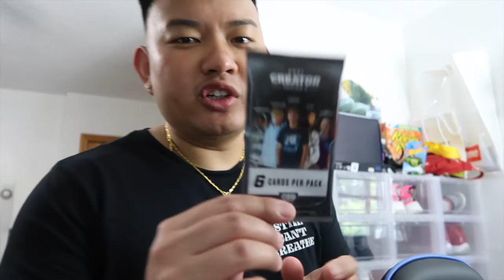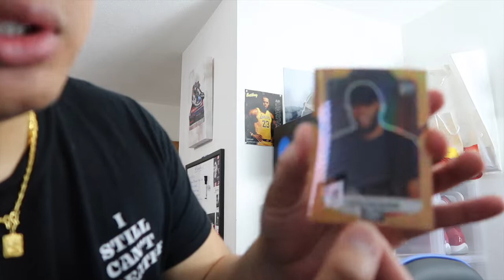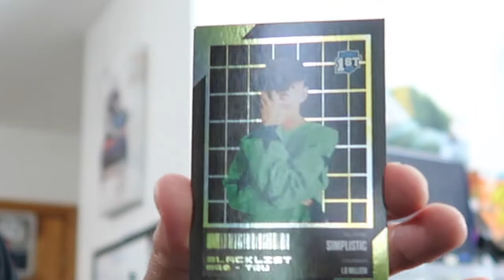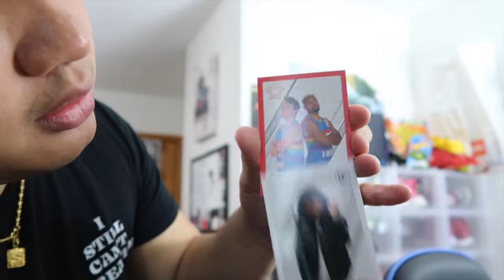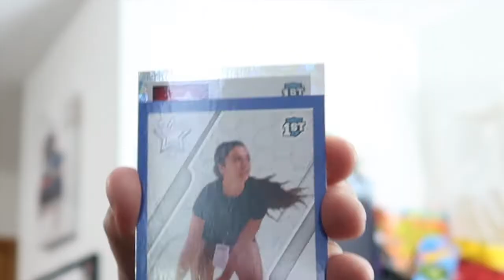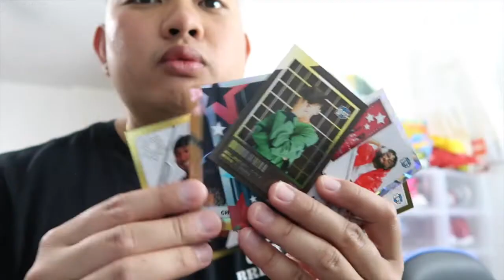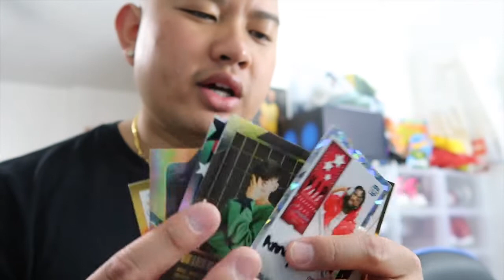MY FIRST EVER TRUCREATOR SERIES 2 PACK OPENING!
Yoooo in this video I unboxed my first ever TruCreator series 2 pack live with y'all!